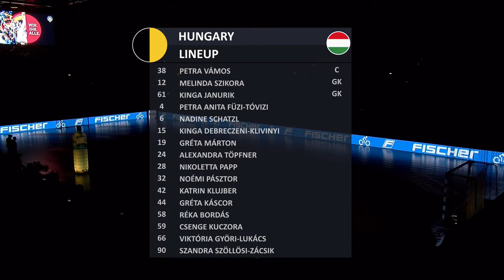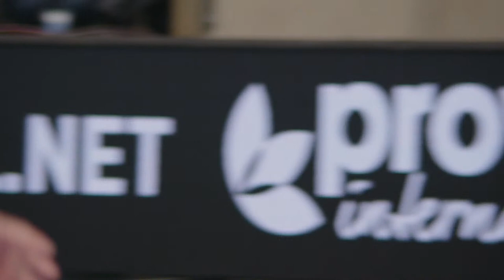Németország-Magyarország | Ludwigsburg | felkészülési mérkőzés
Németország-Magyarország
felkészülési mérkőzés
Ludwigsburg
Március 3., péntek, 19:30,